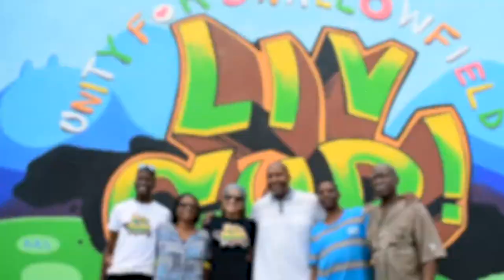Liv Gid Swallowfield Mural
The Ministry of National Security has partnered with the Edna Manley College of the Visual and Performing Arts, to mount peace murals in the community of swallowfield.